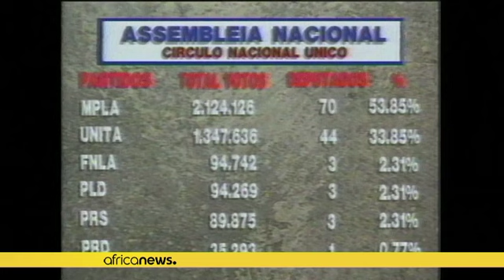José Eduardo dos Santos, figure omnipotente de l'Angola indépendant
Le 20 septembre 1979, José Eduardo dos Santos devient chef du MPLA et président de la République d'Angola. Il est alors âgé de 37 ans.